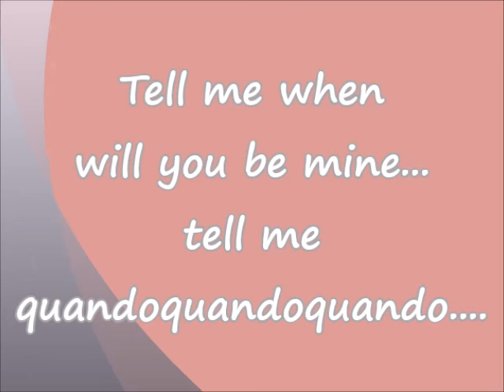T.O.P for HaeRyung - Three Months Togheter (Full)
Fan Video. Pics and Video Credits To owner.